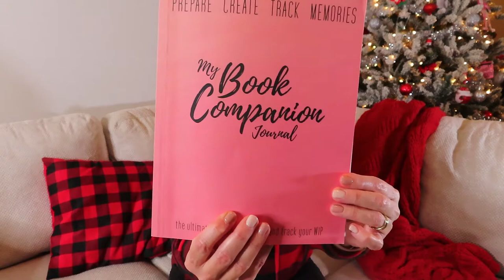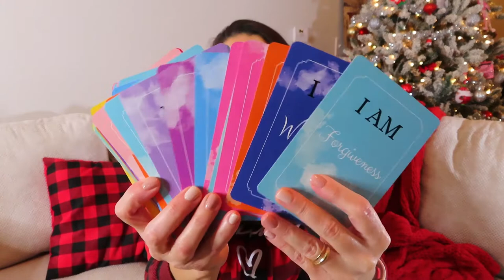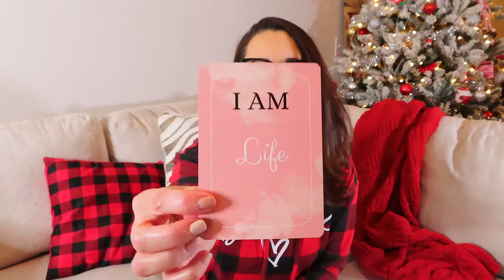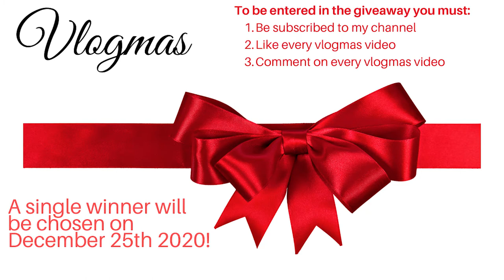GIVEAWAY + NEW PRODUCT ANNOUNCEMENT: Vlogmas Day 2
Hey there! Welcome back to day 2 of Vlogmas. In today's video, I'm sharing what's included in the giveaway PLUS I'M ANNOUNCING A NEW PRODUCT (WHICH I'M INCLUDING IN THE GIVEAWAY) that's not available to anyone yet.